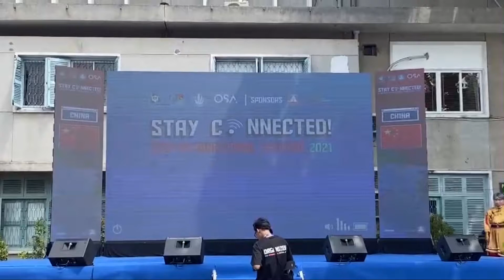Fancam | Hồng Nhạn - Trung Quốc học | OISP INTERNATIONAL FESTIVAL 2021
✨✨SẮC MÀU ĐÔNG PHƯƠNG TẠI OISP INTERNATIONAL FESTIVAL 2021 ✨✨
Không khí lễ hội náo nhiệt với sự góp mặt của 24 gian hàng đại diện cho 23 quốc gia trên thế giới đến từ các đơn vị giáo dục trên địa bàn TP.HCM.
✨ Tại ngày hội, khoa Đông phương học trường Đại học Khoa học Xã hội và Nhân văn, ĐHQG TP.HCM tham gia với 2 gian hàng trưng bày đại diện cho 2 đất nước/khu vực: Trung Quốc và thế giới Ả Rập.
✨ Các bạn sinh viên đã cùng nhau đưa văn hóa của 2 đất nước đến gần hơn với các bạn sinh viên và quý khách mời tham gia lễ hội thông qua 1 số hoạt động như sau: Vẽ henna, bàn trưng bày các vật phẩm văn hóa, biểu diễn trang phục truyền thống, trình diễn văn nghệ đậm đà bản sắc Phương Đông,..
Nguồn: Ngành Trung Quốc học
🔖Văn phòng Khoa Đông Phương học (Phòng A209, Trường ĐH KHXH&NV TP.HCM cơ sở Quận 1)
🔖Điện thoại: (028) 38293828 - số nội bộ 131